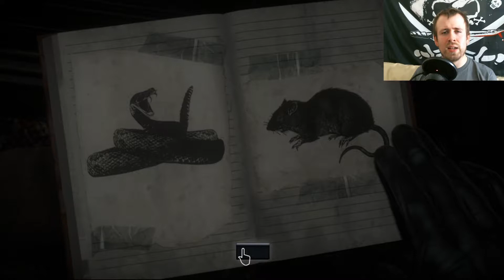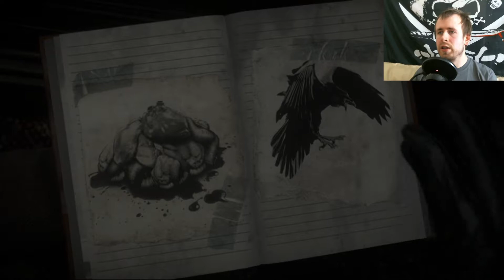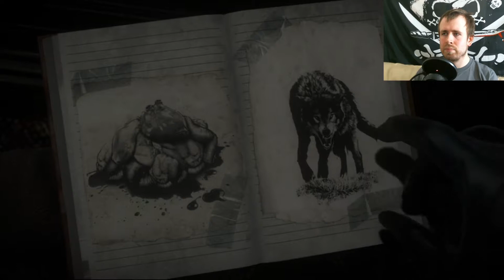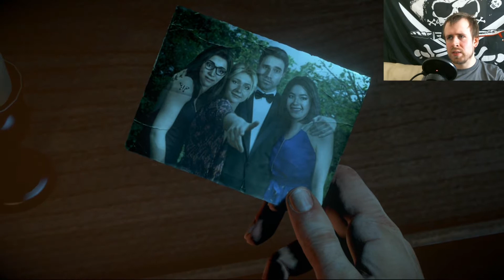RESIDENT CHRIS | Until Dawn - Episode 3 - Digital Demon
Time for some exploration as Chris makes his way into an empty cabin searching for a way to open the door. Now it's time for a horror game!

Also, Dr. Hill helps us establish what makes us anxious. Expect to discover what makes a good Friday night!